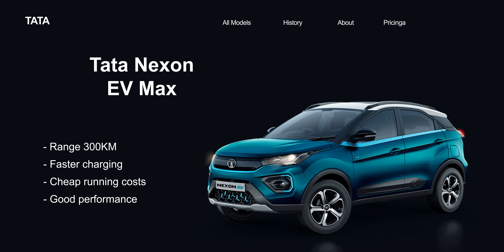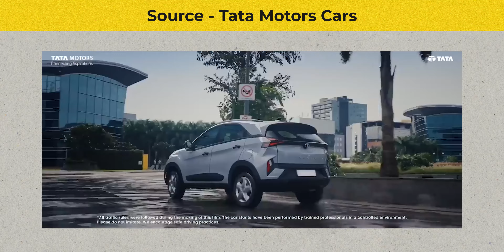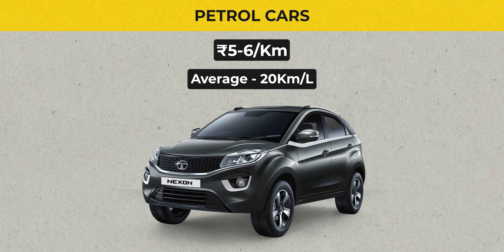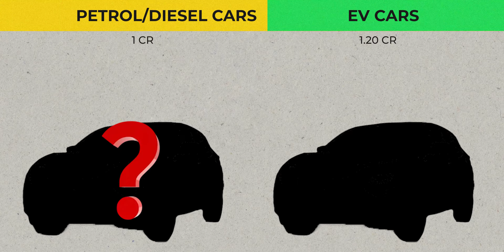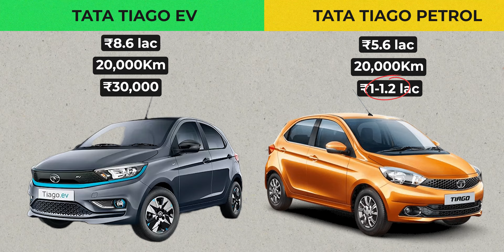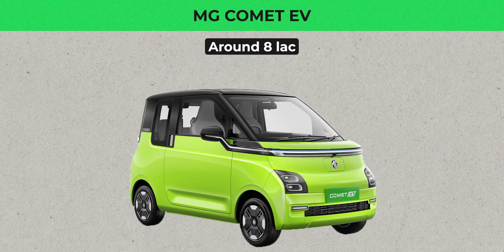Why you should buy an EV in 2024 in India ⚡All Questioms Answered About Charging, Solar & Battery 🔋